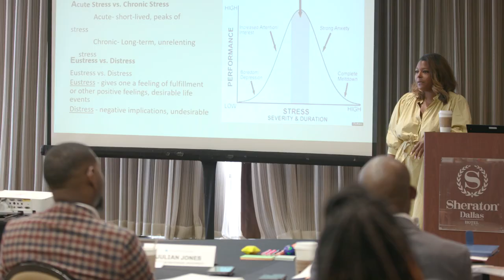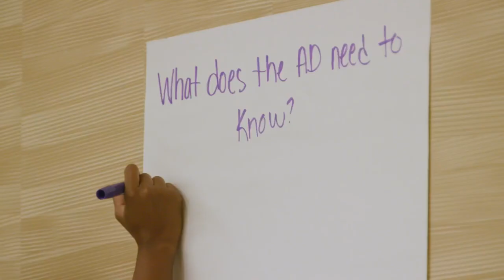2022 Dr. Charles Whitcomb Leadership Institute Graduation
2022 Dr. Charles Whitcomb Leadership Institute Graduation in Dallas.